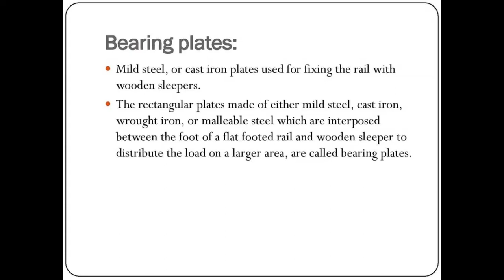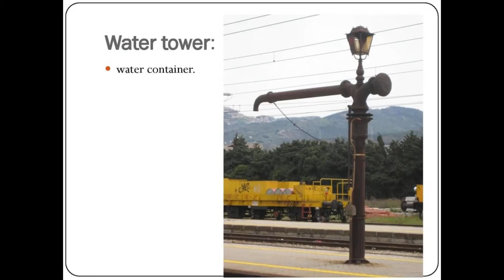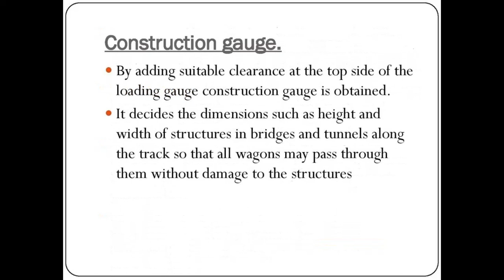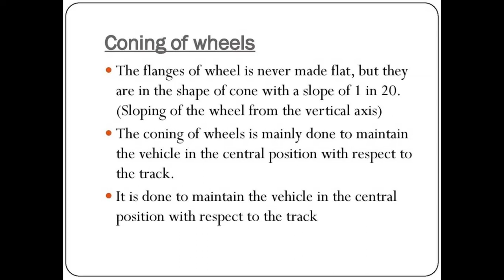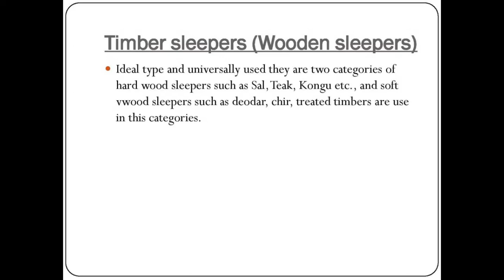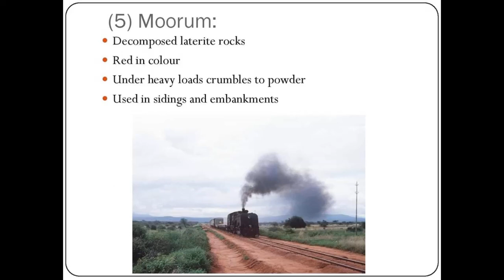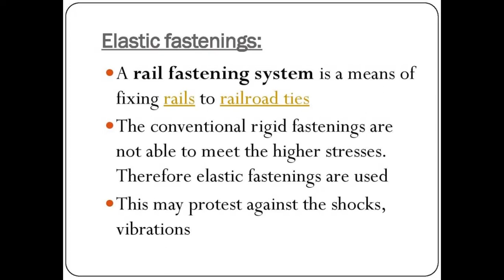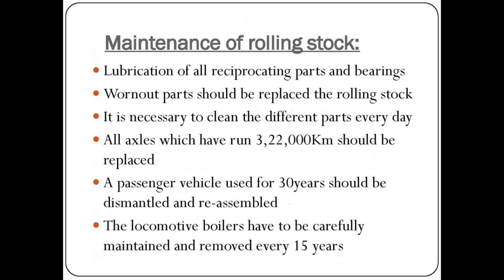Coming Soon......Audio Video Lecture Series on " all about RAILWAY ENGINEERING"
Hi Friends,